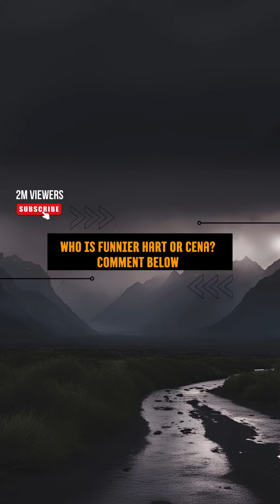Die Hart 2: Die Harter - Official Trailer | Prime Video Kevin Hart John Cena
Kevin Hart, now the world’s biggest action star, finds himself the victim of an evil revenge plot and must enlist the help of his favorite co-star and his over-eager assistant if he wants to survive.